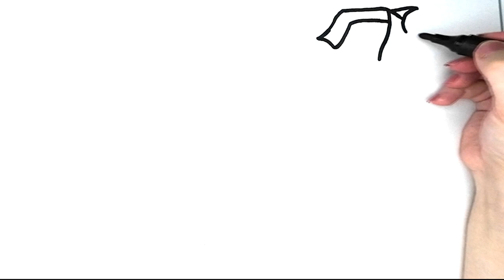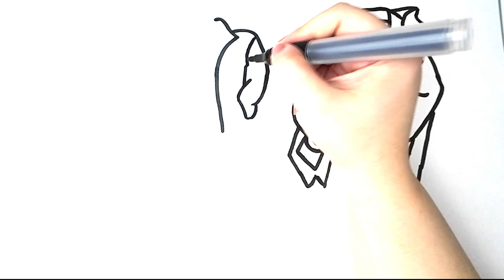Coat drawings | Preparation for winter | How to draw a coat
Easy drawing ideas for kids and todlers
Easy drawing for kids and toddlers
How to drawing and coloring
How to draw step by step
Preparation for winter
Step by step drawing
Easy drawing coat
How to draw coat
Art and coloring
Art and painting
Easy drawing
Cute drawing
Kids videos
Kids drawing
Painting ideas
Drawing ideas
Cute coat
Coloring coat
Lets drawing coat
Let's learn to draw sea creatures
Cute coat
Baby animal
animal painting
Animal drawing